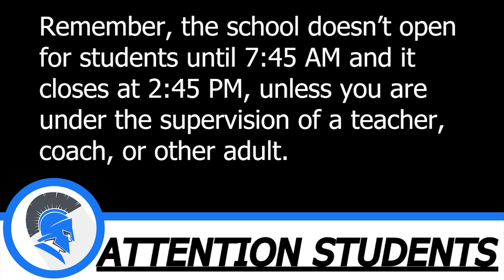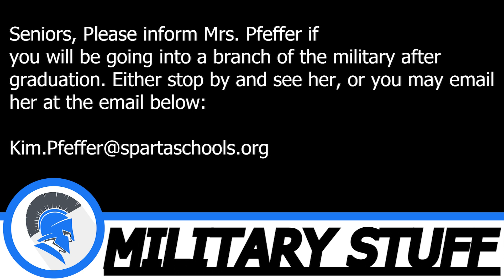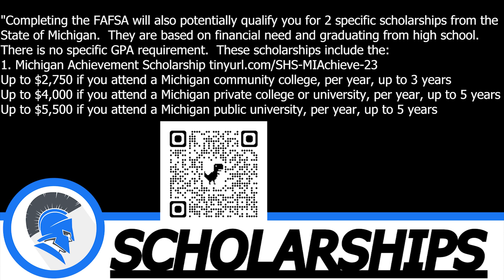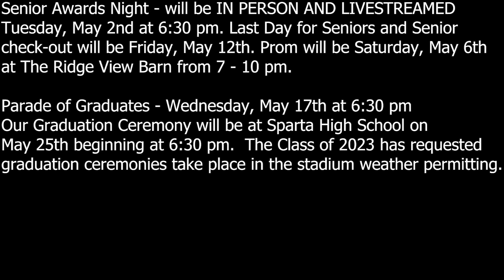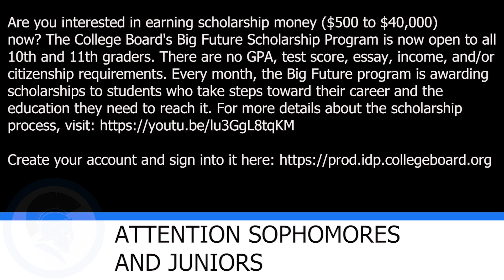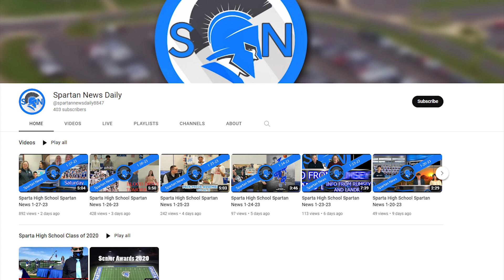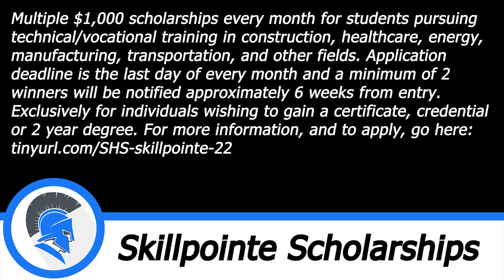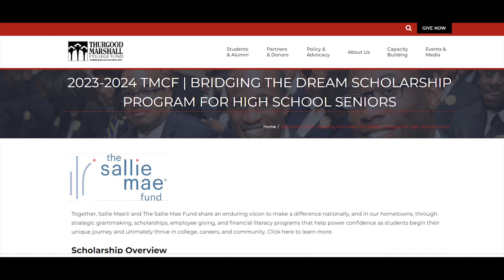screens 5 10 23